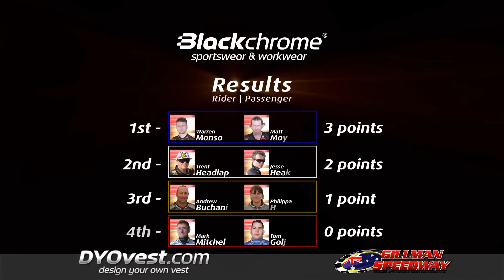Grand Slam Round 1 Renmark 2012/2013 - Semi Final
Grand Slam Round 1 Renmark 2012/2013 at Riverland Speedway, Renmark, South Australia
Semi final featuring:
1. Mark Mitchell & Tom Golding
2. Warren Monson & Matt Morgan
3. Trent Headland & Jesse Headland
4. Andrew Buchanan & Philippa Burns